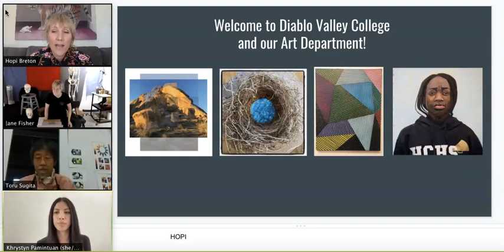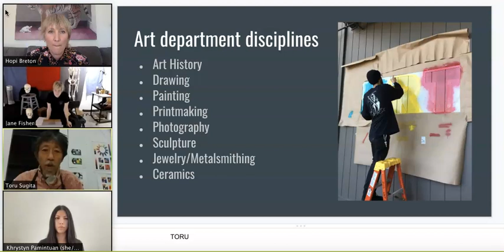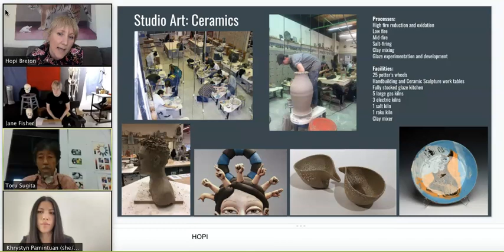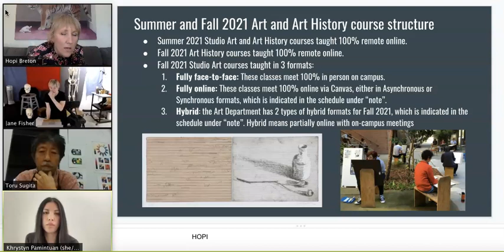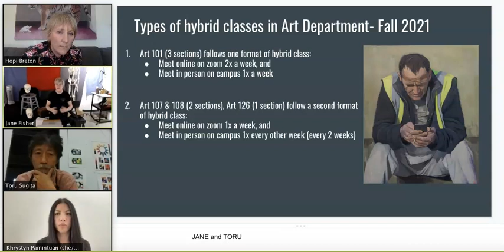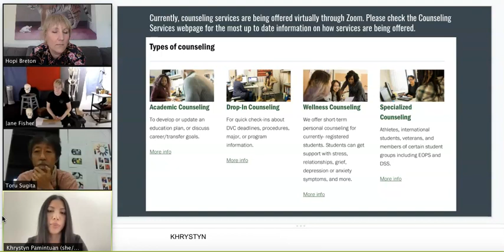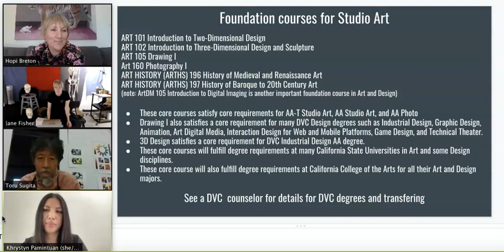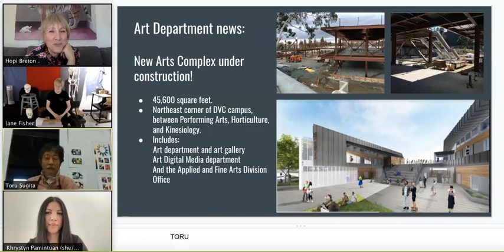Art Department 2021 orientation